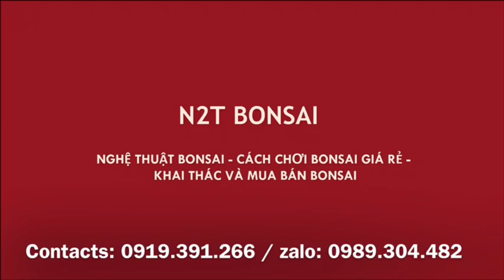PHIÊN NÀY TRUNG RÂU CÓ NHIỀU SI BÚP ĐỎ CHẤT LƯỢNG - MÚC THÔI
Múc si của Trung râu thôi